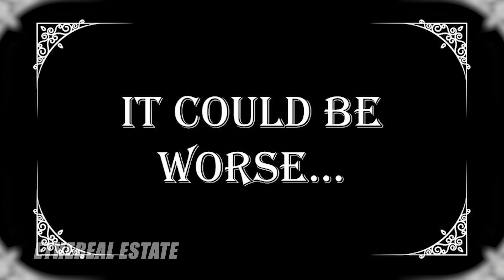10 Games RINGAN GRATIS di Steam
Hi, welcome to WallowFromHome!
Gak kerasa Video 10 Games Gratis Di Steam yang pertama udah hampir 6 bulan di upload, dan ada beberapa yang minta list games gratis baru. Nah, di video ini, kalian bakal nemu games gratisan yang pastinya seru dan ringan, karena semuanya dibawah 10GB. Berikut adalah 10 GamesGratis yang ada di Steam, dibawah 10 GB!

Intro ➠  0:00
1. Unfortunate Spacemen ➠  0:53
2. Gwent ➠  1:58
3. Totally Accurate Battlegrounds ➠  2:53
4. Eternal Return: Black Survival ➠ 3:49
5. Fallout Shelter ➠ 4:14
Interlude ➠ 5:03
6. Ethereal Estate ➠ 5:40
7. Doki Doki Literature Club ➠ 6:26
8. Muck ➠ 7:04
9. Island Saver ➠ 7:41
10. Dark Deception ➠ 8:06